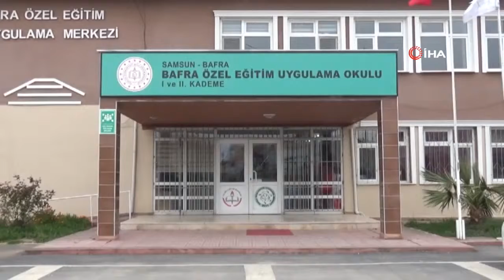Otizmli öğrencinin hayalleri kitap oldu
Bafra Özel Eğitim Uygulama Okulu 3. sınıf öğrencisi Asya Karasu Şener’in çizdiği resimler, öğretmenlerinin dikkatini çekti.

Öğretmenleri, hayallerini resme döken Asya’nın çizdiği resimlerden bir kitap oluşturdu.

Resimlerden ve yaşamından kesitlerin olduğu “Asya’nın Günlüğü” kitabı için okul salonunda imza töreni düzenlendi.

Asya kitabını imzaladı, imza gününe katılanlara hediye etti.